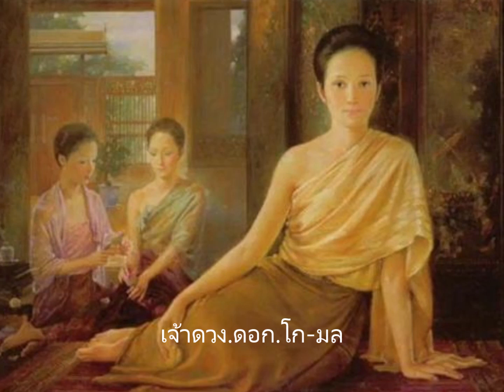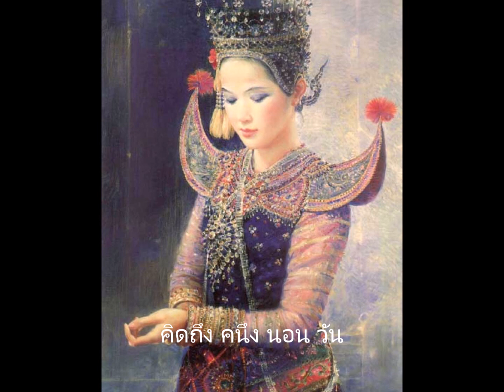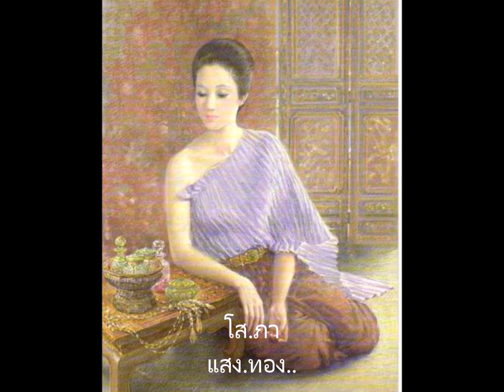ลาวคำหอม พิสิษฐ์ ศิลุจจัย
เพลงไทยเดิม
ประพันธ์โดยพระยาประสานดุริยศัพท์
เพื่อการอนุรักษ์เพลงเก่าและบันเทิงเท่านั้น
ขอขอบคุณภาพวาดสาวสวยจาก Internet